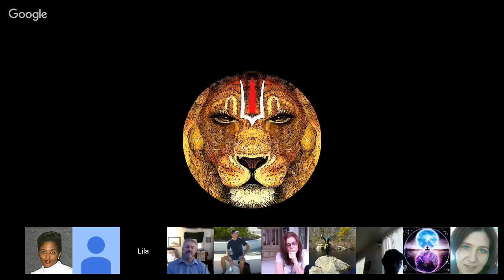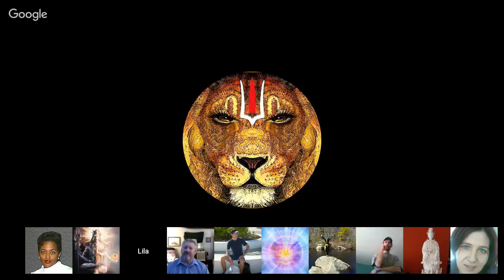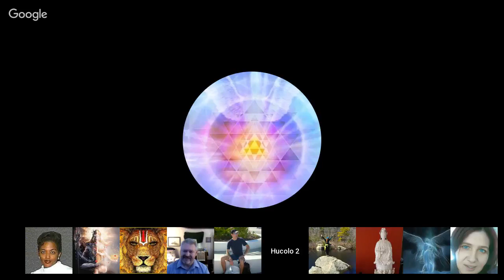𝐂𝐡𝐚𝐧𝐧𝐞𝐥𝐢𝐧𝐠 :: Elijah ״Positive Example״ ⁄ Ish (Sirius) Star Children ⁄ Tekkrr ⁄ Tesla. July 29, 2017